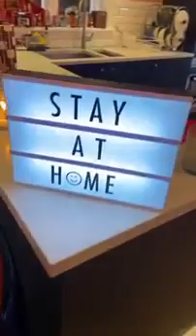(T.O. LICENCE NO 06/96. REGISTRATION NO. C-375(12)96 )